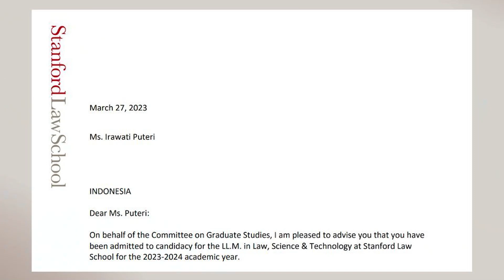Menginspirasi! Kisah Irawati Puteri, Mantan SPG yang Diterima S2 di Stanford University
Irawati Puteri tidak pernah membayangkan bahwa dirinya akan mampu untuk mencapai jenjang akademik hingga saat ini.
Pasalnya, Irawati Puteri mengakui bahwa ia berasal dari keluarga yang kurang dari sisi ekonomi.
Berangkat dari situ, Irawati Puteri beranggapan bahwa orang dengan latar belakang apa pun, bahkan sama dengan dirinya dapat memiliki mimpi dan harapan.
Oleh karenanya, Irawati Puteri memutuskan menceritakan kisahnya agar orang lain memiliki motivasi bahwa hanya dengan kerja keras dan semangat, semua orang berhak untuk mencoba.
Simak kisah Irawati Puteri selengkapnya dalam video berikut!